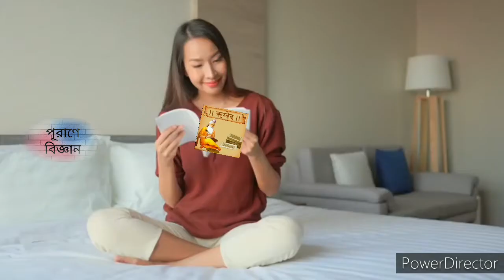বিজলি মহাদেবের (বজ্রেশ্বর) শিউরে ওঠা কাহিনী যা জানলে মনে শিহরণ জাগে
১০/০৬/২০২১ সালে বজ্রাঘাতে শিব লিঙ্গ ভঙ্গুর হয়। এটা প্রতি বারো বছর অন্তর ঘটে থাকে।